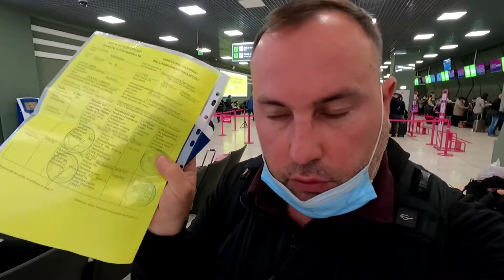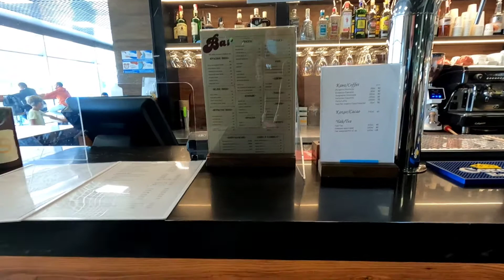Куда я еду? | DUTY FREE | АЭРОПОРТ КИЕВ | влог Палаточникофф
АЭРОПОРТ КИЕВ | DUTY FREE
ЕДУ В ГЕРМАНИЮ
Небольшой обзор DUTY FREE в Жулянах (аэропорт Киев), немного цен.